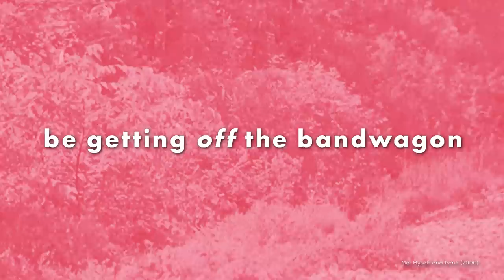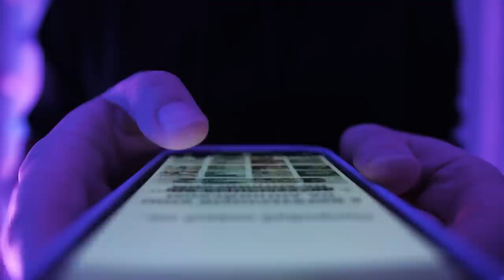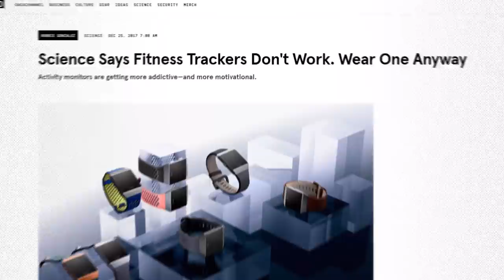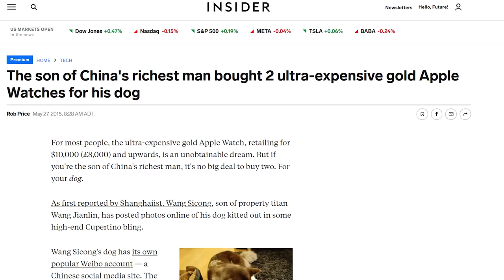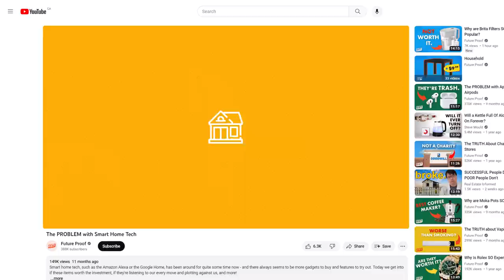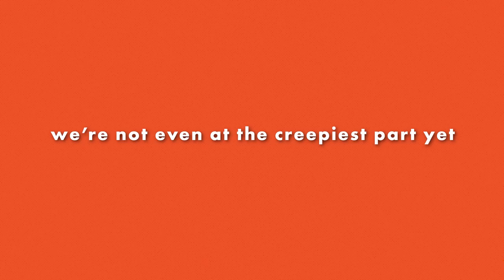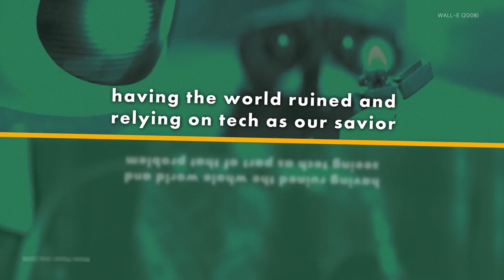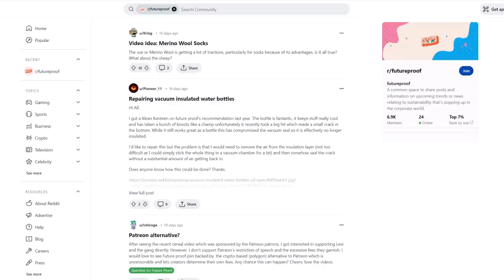Smart Watches are DUMB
We've had smartwatches for a while now offering to monitor your sleep, blood pressure, heart rate, fitness, and even detect if you fall. But, are these wrist-computers as clever as they claim to be, or are they hiding lackluster technology behind a four-digit price tag?

Script: Jaz Papoloupodos
Editor: Kirsten Stanley
Project Manager: Lurana McClure Rodríguez
Host: Levi Hildebrand